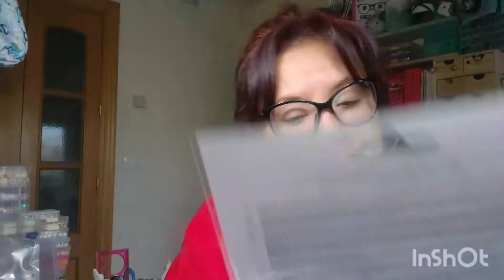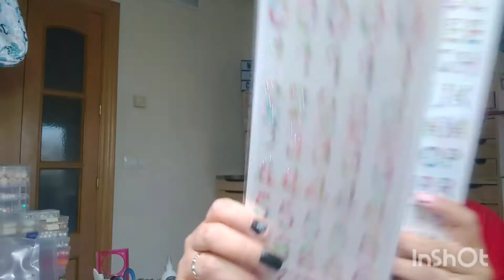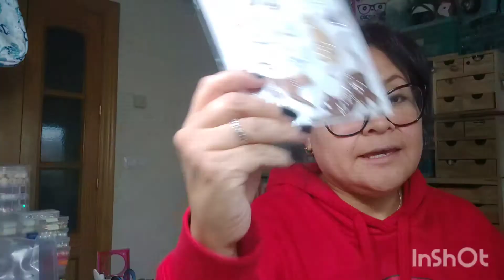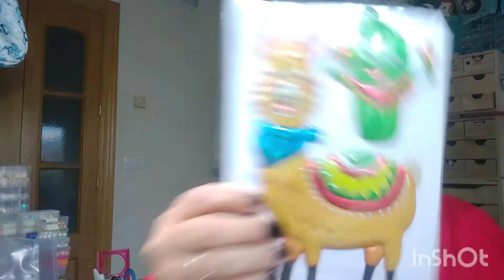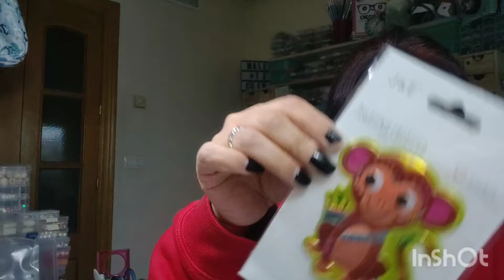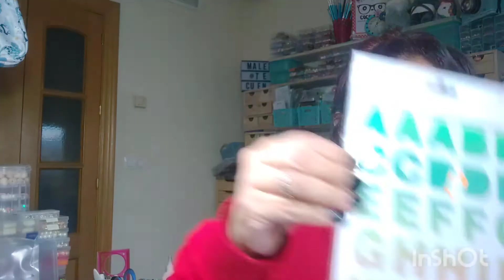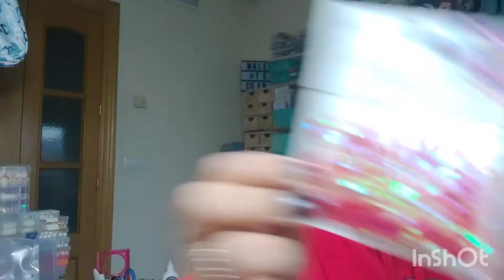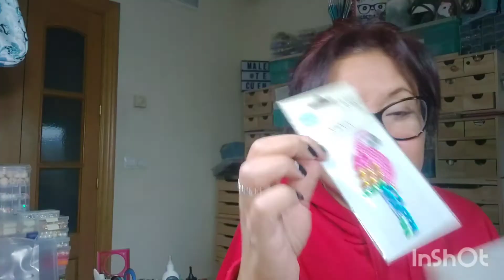Productos de Tedi y cocolisso puesto al 30% de descuento solo 3 días 🐼🌻🌺